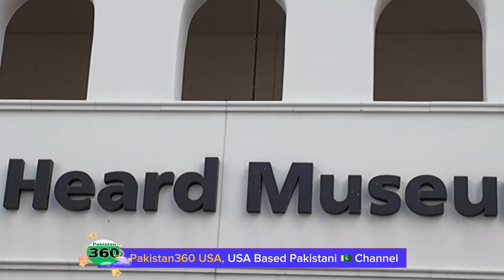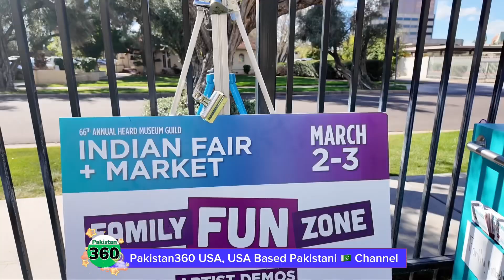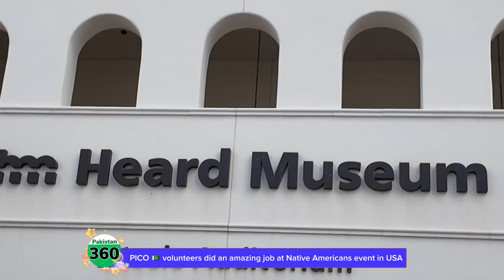PICO Volunteers Team at Heard Museum Arizona USA | pakistan360usa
This event was about all Pakistani volunteers who participated from PICO Team and worked very hard in a Native Americans event at Heard Museum in Arizona USA… Video was done voluntarily by Yusuf Chaudhri to appreciate all Pakistani volunteers